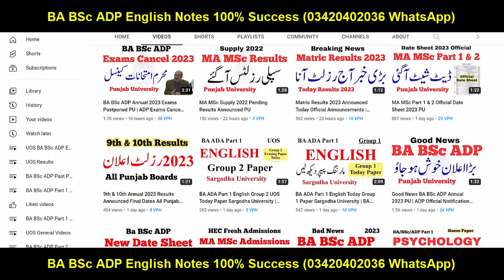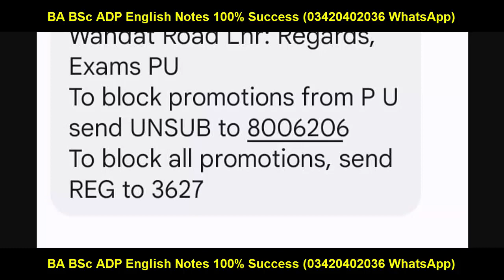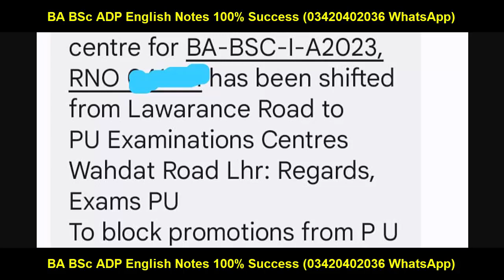BA BSc ADP Exams 2023 PU | PU New Msgs New Roll No Slips Center Change PU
Ba English
Bsc English
Adp English
Ada English
Ads English
Successful Graduate
Exams 2023
Result
Admissions
MA MSc
matric result
inter result
9th class
10th class
11th class
12th class
Matric
Intermediate
9th
10th
11th
12th
Bise Lahore
Bise Sahiwal